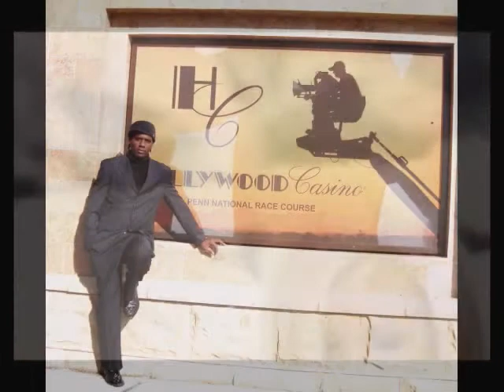El Sol me invita que salga pa` fuera by Aliva Rap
akon t-pain lil wayne rihanna dj khaled maroon 50 cent t.i 07jul08 dnc records kanye west lil wayne jay-z akon timbaland rihanna t-pain t.i ne-yo akon lil wayne rihanna linkin park 50 cent maroon 5 ice cube the game akon lil wayne rihanna 50 cent linkin park maroon 5 daddy yankee 07jul08 22jul08 hichem & iman gorilla zoe lil wayne akon t-pain maroon 5 50 cent rihanna nas linkin park madona britney spears shakira kelly rowland r.kelly daddy yankee don omar wisin yandel lil wayne nelly rick ross dj khaled fat joe trick daddy pitbull plies flo rida elevator low t-pain daddy yankee akon lil wayne t-pain don omar rihanna jay-z 07jul08 hichem & iman dnc records akon lil wayne timbaland linkin park rihanna soulja boy 50 cent 07jul08 hichem & iman d.n.c records tupac is alive ! brand new shit brand new lil wayne NEW SHIT JUST GOT OUT 2008 LEAVE A COMMENT IF U WANT THE SONG ! new lil wayne rnb4u Chris brown featuring the game g-unit juelz santana 50 cent timbaland t.i. tq i dont know soldier lil wayne t-paine akon azad hnnover berlin germany american movie clip music gta song 4 football rugby döhren best new neu yeni hakan sükür galatasaray sampion kurdistan pkk bloods new york wagton harlem brooklyn american historie x sido augen auf halt dein maul sure situation alphabet gletscher Lil wayne lollipop Kanye West rap r&b t-pain official remix full length afropik.com afropik music lil wayne kanye west weezy lollipop remix rap r&b hip-hop world music indie unsigne Lollipop Lil Wayne Gucci Mane REMIX d carter graduation Lil Wayne Lollipop [Uncensored] hip-hop r&b rap Lil Wayne Kanye West lollipop remix official tha carter gucci mane chamillionaire rick ross Lil wayne lollipop Kanye West rap r&b t-pain official remix full length afropik.com afropik music Jay-Z - Blow The Whistle (EXCLUSIVE) !!!NEW!!! Hip-Hop Rap Jay-Z Blow The Whistle DeShawn Stevenson Diss Roc Boys Blue Magic American Gangster Kingdom Come 99 Problems Big pimpin Encore Remix The Blueprint Rocafella New Jay-Z diss to Deshawn Stevenson i7pimuziktv, aka "LeBron is Overrated" lebron james The Game Speaks On 50Cent/G-Unit, Best & Worst MCs & Movies Hip-Hop Rap The Game Speaks On 50Cent G-Unit, Best Worst MCs Interview Westcoast L.A.X Gangsta Rap G-Unot Big Dreams BWS Doctor's Advocate The Documentary Makaveli 2Pac Tupac The outlaws Ice Cube Snoop Dogg NWA Eazy E Tha Dogg Pound Dr.dre G-Unit 50 Cent Eminem How We Do Hate It or Love It Put You in the Game Dreams Stop Snitchin, Stop Lyin' Westside Story Let's Ride Wouldn't Get Far It's Okay One Blood Remix DISS TRACKS 2PAC HIT'Em UP hip-hop r&b rap Three 6 Mafia DJ UNK I'd Rather Official Video Most Known Unknown Last 2 Walk Stay Fly Side 2 Side Crunk Music Dirty South Lil Jon Lil Flip Young Buck Slim Thug, Trick Daddy, & Project Pat Mike Jones & Paul Wall 8 Ball & MJG Project Pat, Lil Wyte, Akon, Good Charlotte, DJ Unk, Lyfe Jennings, UGK, Eightball & MJG, Al Kapone, DJ Spanish Fly, Frayser Boy, Chrome, Yung D, Superpower, and more DJ Paul and Juicy J G-Unit - Like A Dog (Official Video) !!NEW!! G-Unit - Hollow Thru Him (Fat Joe Diss) Elephant In The Sand G-Unit - Aim (Fat Joe Diss) [NEW TRACK] G-UNIT GUNIT G UNIT UNIT UNOT ROTTEN APPLE BUCK THE WORLD SOUTHSIDE NIGGA IM LEAVIN' LEAVING FAT JOE PUSSY BOY NEW SUNROOF SUN ROOF OPEN THE MECHANIC BE GOOD TO ME 50 CENT TONY YAYO LLOYD BANKS YOUNG BUCK G-UNIT GUNIT THISIS50.COM GUNIWORLD.COM G-UNITMEDIA.AT.GG CENTS UNOT G- OT GAME NAS JA RULE FAT JOE LIL WAYNE FAKE Lil Mama featuring Chris Brown T-Pain;Lil T-Pain Shawty Get Loose Rap Music Video Lil Mama g-slide gslide tour bus Lip Gloss hip hop dance rap soulja boy crank that huey kanye ciara 50cent rihanna Lil Mama Lip Gloss hiphop hip hop dance krump rap soulja boy crank that huey kanye fergie ciara 50cent rihanna beyonce Urban Music News Pop Rihanna Lil Mama Jay-Z Ne-Yo Good Girl Gone Bad l mama chris brown tpain t-pain shawty shorty get loose low flo rida with you kiss bet dance michael jackson Ludacris ft Young Jeezy - Grew Up A Screw Up Ludacris ft Young Jeezy - Grew Up A Screw Up (Chopped and Screwed) ludacris young jeezy grew screw sinxation chellorose Ludacris Feat Young Jeezy Ludacris Ft. Young Jeezy - Grew Up A Screw Up. Uncensored.a music video remastered by me grew up a screw up hope you enjoy ludacris youngjeezy grewupascarewup grew young jeezy luda chris brown shawty get loose t-pain lil' mama lil mama chris brown tpain t-pain shawty shorty get loose low flo rida with you kiss bet dance michael jackson Lil Mama featuring Chris Brown & T-Pain;Lil Mama featuring T-Pain & Chris Brown Shawty Get Loose (C) 2008 Zomba Recording, LLC Lil Mama featuring Chris Brown T-Pain;Lil T-Pain Shawty Get Loose Rap Music Video rick ross slip slide def jam boss tpain trilla march 11thRick
Category:  Music